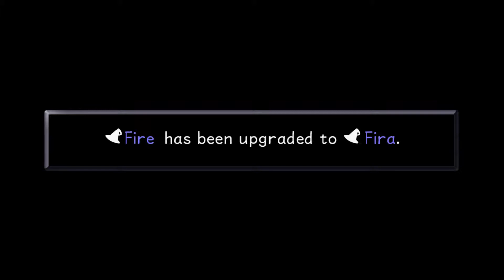Kingdom Hearts Final Mix - Part 6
Part 6 - Olympus Coliseum, Phil Cup; Agrabah

Some careful battling as the difficulty jumps up slightly for the middle act! Dealing decent damage as the Heartless get a little fiercer and I'm not solely dealing chip damage.